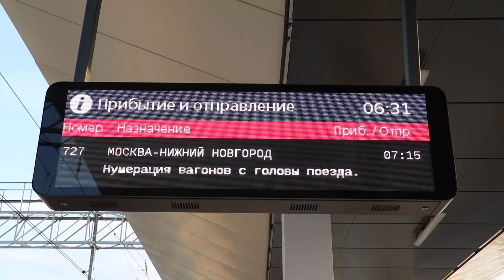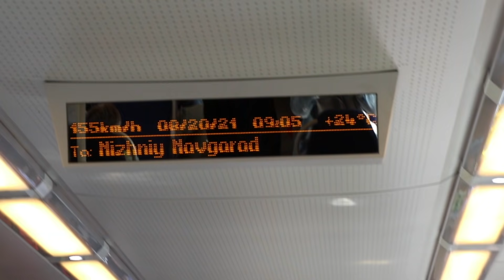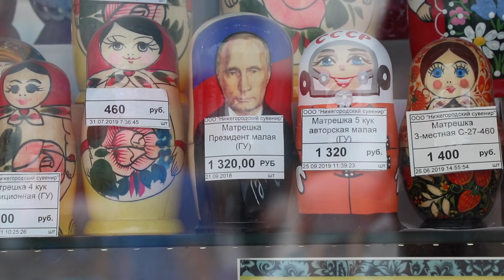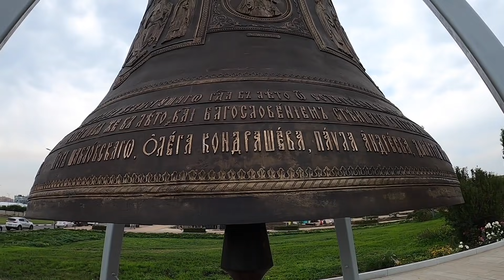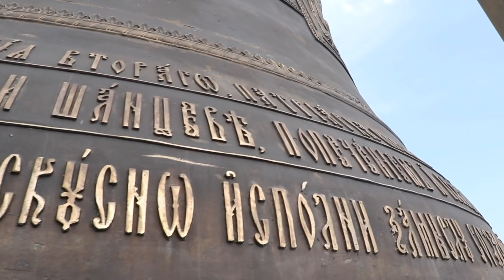Khám Phá Thành Phố NIZHNY NOVGOROD | Nhà Thờ Thế Kỷ 18 | Kiến Trúc Nga Cận Đại Phần 1